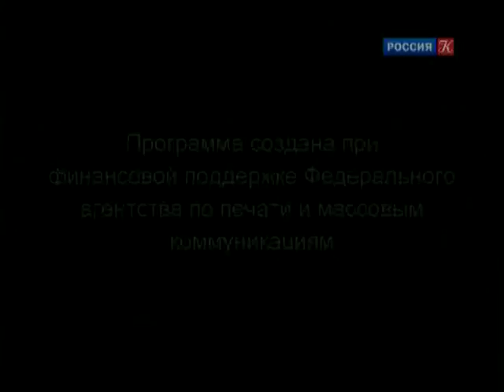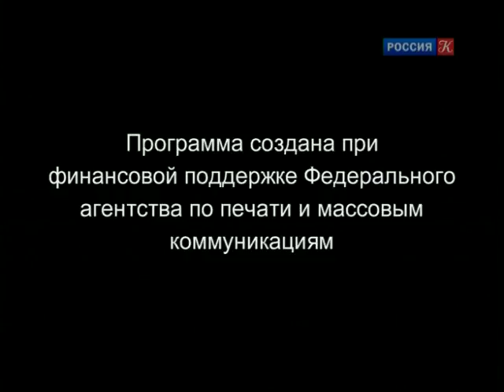Эдуард Володарский. Линия жизни / Телеканал Культура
Эдуард Володарский. Линия жизни

Руководитель программы: Ирина Благоверова
Шеф-редактор: Анна Овчинникова
Редактор: Евгения Ханкина
Режиссер: Ольга Тутушкина
Ассистент режиссера: Екатерина Пронина
Оператор-постановщик: Евгений Филиппов
Художник по свету: Иван Виноградов
Продюсер: Рифат Фятяхотдинов